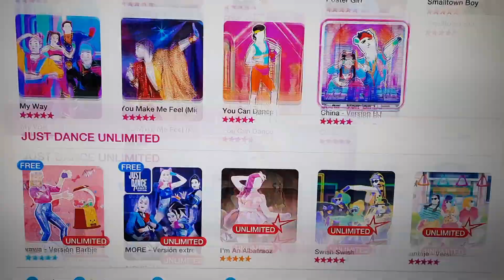¡BAILANDO ENFERMA! - Just Dance 2022 | I'm Florencia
*¡HOLI!* Intentaré bailar "Sua Cara" (Versión limusina) estando enferma... ¿Cuántas estrellas podré conseguir?